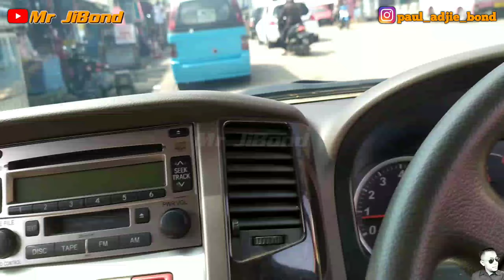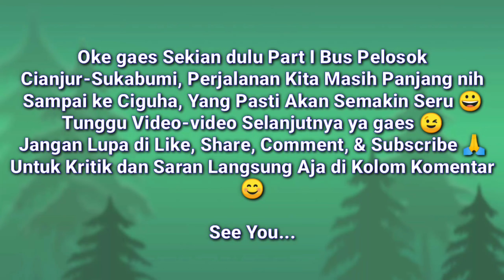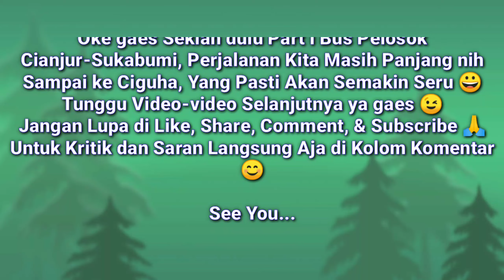Bus Andalan Masyarakat Pelosok | Trip Bus Ciguha-Sukaraja Sukabumi Part I Lintas Cireunghas...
Hello Assalamualaikum warahmatullahi wabaraktuh gaes 🙏
Dalam Kesempatan Kali ini Mr JiBond & Cah Bagus Scania Mencoba Trip Bus di Pelosok Sukabumi - Cianjur, Seperti Biasa Cah Bagus Scania Naik di Bus nya, Mr JiBond ngikutin dari Belakang Naik si JetLux 😀
Biar Ga Penasaran Langsung Aja yuk di Tonton Video nya 😁